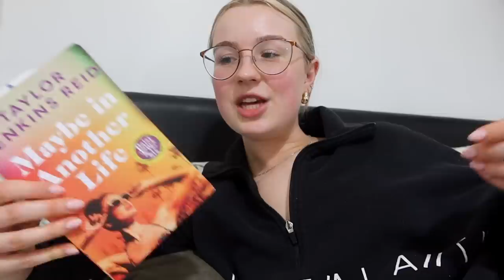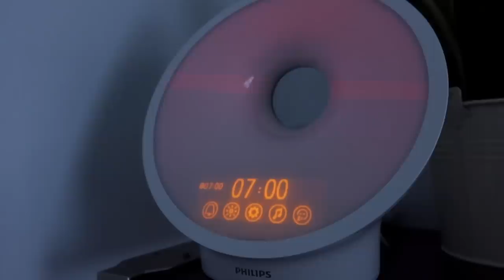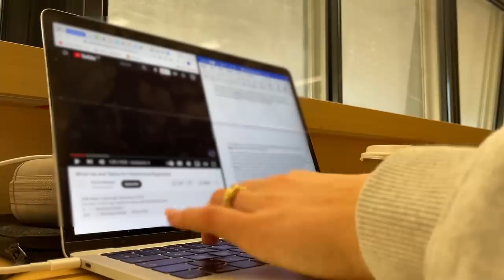dissertation diaries | getting motivated for the final push, data analysis & puppy yoga!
My dissertation is due in 3 weeks' time, so the 'productive uni diaries' have had a slight rebrand to: 'the dissertation diaries'!

Join me for the very stressful journey of FINALLY finishing my diss!

LINKS:
Amazon storefront
The Edge Gym Leeds (gifted membership)
Outfits:
*Grey hoodie
*Black puffer coat
*New Balance trainers
Morning skincare:
*Watermelon dew drops
*Vitamin C serum
*Eye cream
*Night cream
*Lip balm
Makeup:
*Flawless filter
*Setting powder
*Eyebrow pencil
*Eyebrow gel
*Everyday lipgloss
*Everyday lipstick
*Setting spray
Scent:
*Body spray
Haircare:
*Everyday shampoo
*Detox shampoo
*Purple shampoo
*Everyday conditioner
*Leave in conditioner
*Hair oil
*Hair mask
*For slicking back hair
Bedroom:
*Sunrise alarm clock
*White water bottle
*Fern bedding
*Green pillows